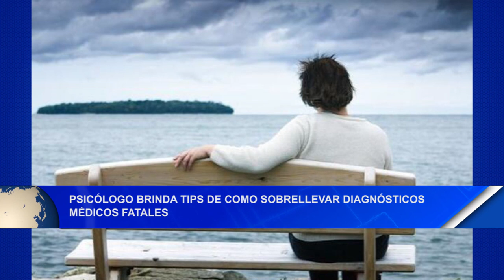Psicólogo brinda tips de Como sobrellevar diagnósticos médicos fatales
noticias12nicaragua Psicólogo brinda tips de Como sobrellevar diagnósticos médicos no favorables y como afecta la salud mental